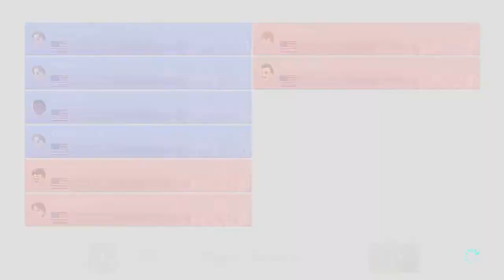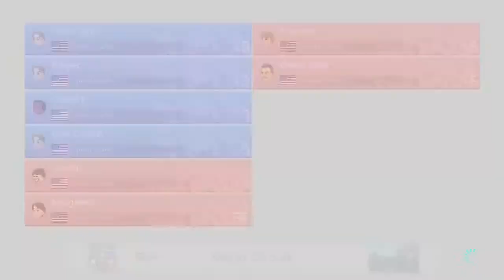Central Knights vs Mt St. Charles Mounties MK Week 2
Central High Knights vs Mount Saint Charles Mounties Mario Kart Week 2